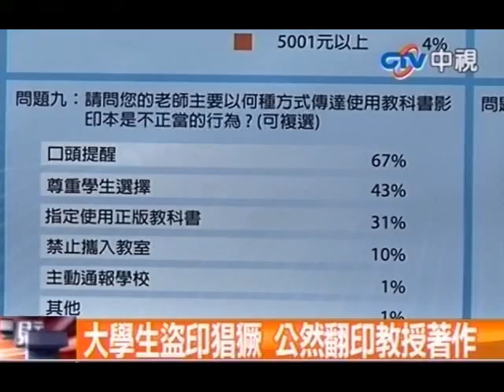大學生盜印猖獗 公然翻印教授著作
中視新聞》學校附近的影印店怕被檢舉，不敢公然影印教科書，不過大學生盜印教科書的情況並沒有改善，只是轉為地下化，一份最新的調查就顯示，有八成五的大學生明知盜印是違法的卻還是盜印，更有三成的學生表示，影印本是老師提供的，老師並不會制止他們使用盜版。